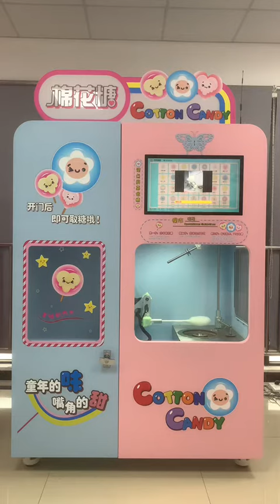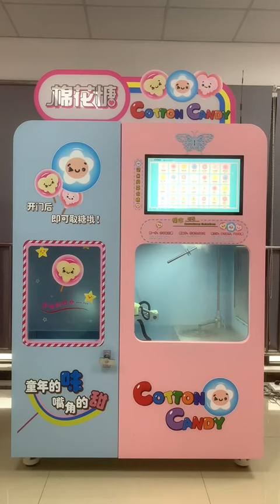How cotton candy machine actually works